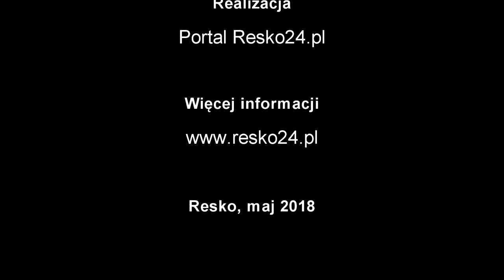Maj, czas Komunii Świętych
W niedzielę w Sanktuarium Maryjnym w Resku miała miejsce uroczystość I Komunii Świętej. Po raz pierwszy do sakramentu Eucharystii przystąpiło kilkadziesiąt dzieci. Podczas uroczystości zajęły one główne miejsca przed ołtarzem świątyni. Mszy przewodniczył proboszcz ks. Marian Kaptur. Więcej informacji